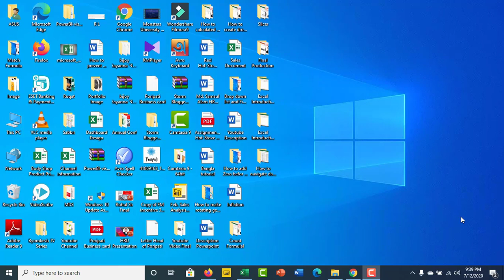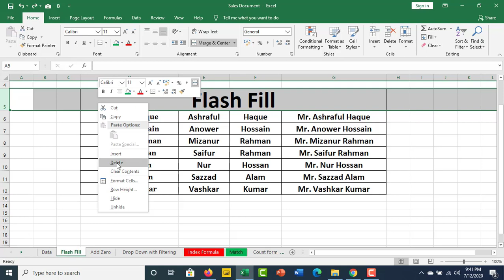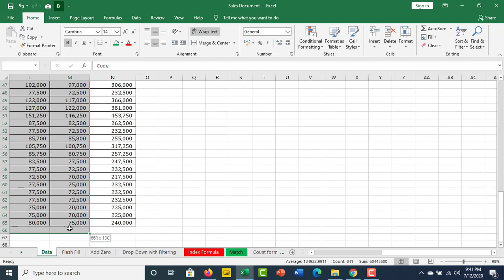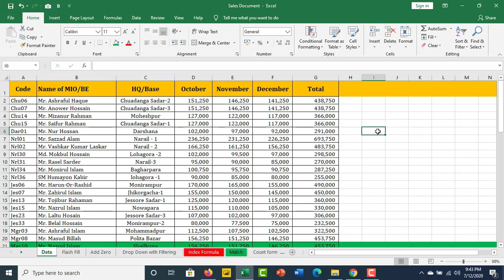Data Selection Microsoft Excel Basic Course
After watching this video, you would be able to Data Selection   Microsoft Excel Basic Course. This video has been made with showing easy steps so, we hope you would find it helpful. Stay and connect with skill360
 You can watch another tutorial like